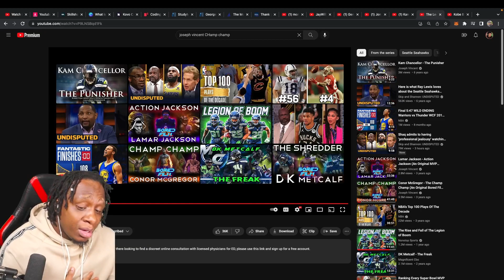The Legion of Boom Documentary | Reaction